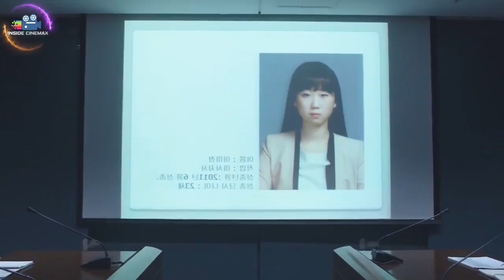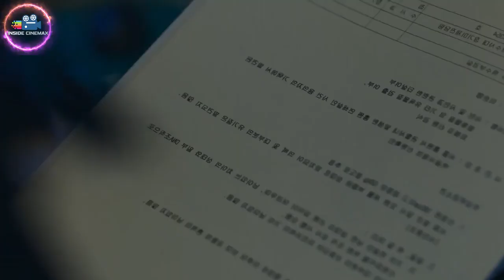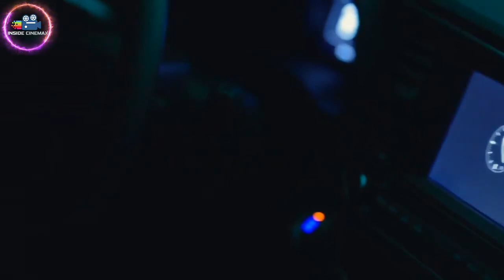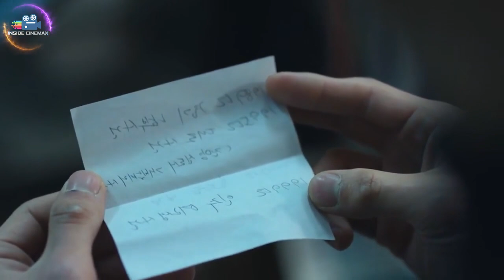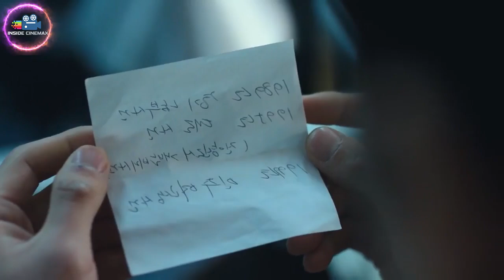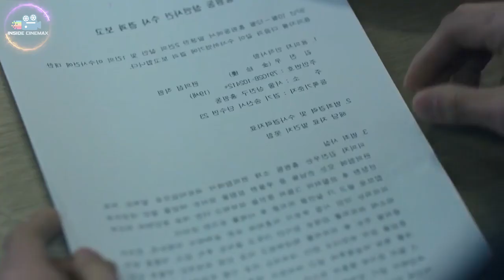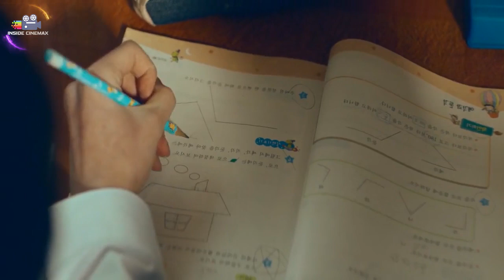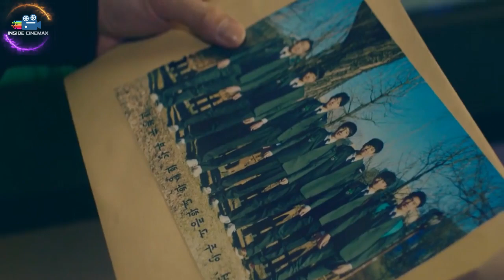Signal E11 Explained in Sinhala | Inside Cinemax Sinhala Review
🔰 Previous Episodes of Signal Korean Series